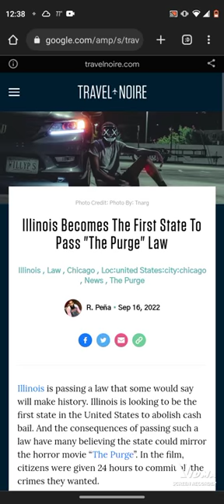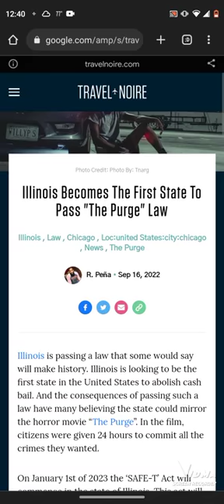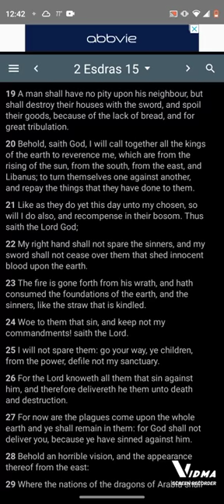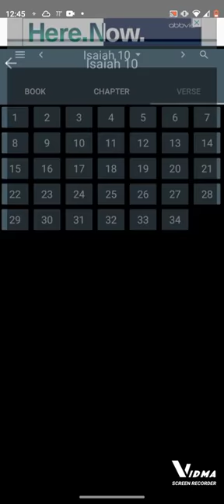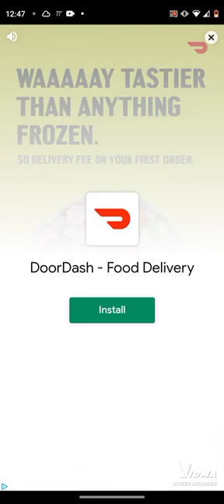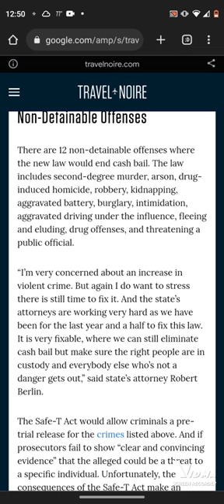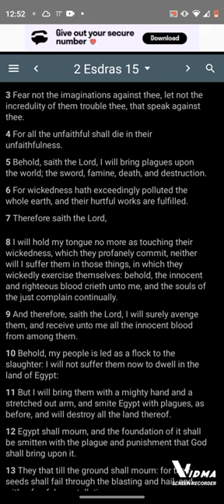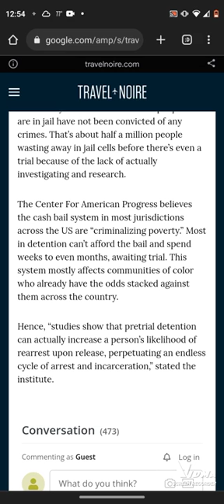PURGE LAWS!!! LAWLESSNESS AND ILLINOIS IS JUST THE BEGINNING!!! (Shamar Ahmath)